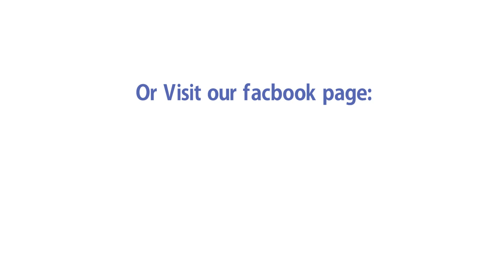Smart Tutors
Smart-Tutors are an immersive learning experience that provides comprehensive, curriculum-aligned maths content for toddler (age 5) to teenager (age 18).

Our service fosters a love of learning and growth in our students and families. Smart- Tutors provides academic coaching to empower students in a wide range of topic areas in mathematics, and we teach our student how to make use of worksheet. We provide a development and respectful environment where our students are inspired to explore and discover every step in solving a mathematics problem.